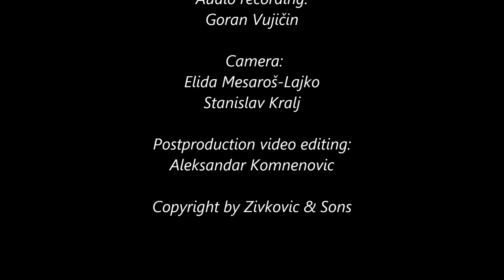Sarasate - Intorduction et Tarantelle op.43 Marko Živković, Violin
I finally got a chance to make video recording of one of my favourite pieces. Thanks to all who have supported and helped, especially to Natasa for her AD HOC readiness. to come and record it without rehearsal :)